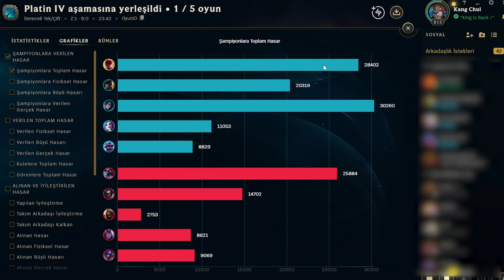KARA HASAT LEE SİN CHALLENGE ! SİZİN ÖNERDİĞİNİZ BUİLDLERİ DENİYORUM BÖLÜM 1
Bu videoda yeni bir seri başlatmak istedim. Bana önermiş olduğunuz buildleri, sizin önerdiğiniz sıra ile çıkıp maç kazanmaya çalıştığım bir seri olacak. Oynarken benim keyif aldığım "Kara Hasan" Lee sin içeren bir video oldu.

Sponsorumuz olan, Türkiye'nin en uygun,güvenli ve hızlı alışveriş sitesi oyuneks.com üzerinden indirimli ve hızlı LoL RP Satın alabilrsiniz.
Bağlantımı kullanarak kayıt olup telefon numaranızı onaylayarak bana destek olabilirsiniz.